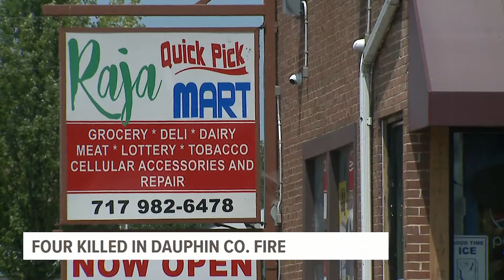Four dead after fire in Steelton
Dauphin County Coroner Graham Hetrick has confirmed that two adult males and two children succumbed to their injuries